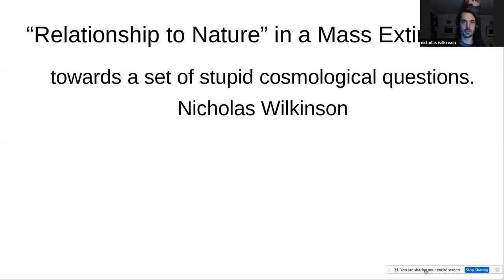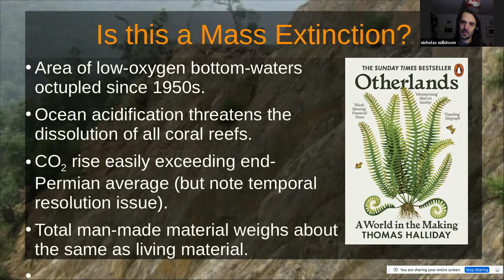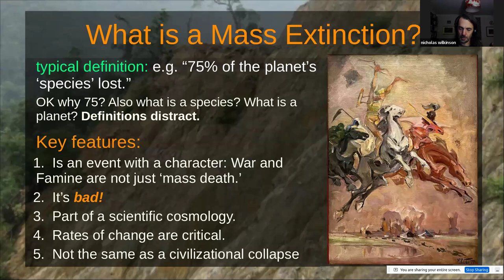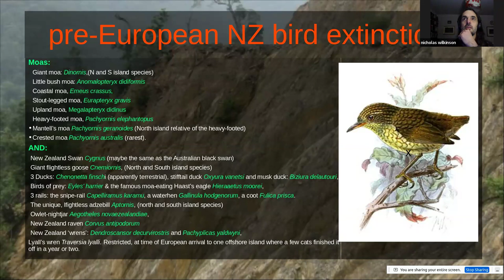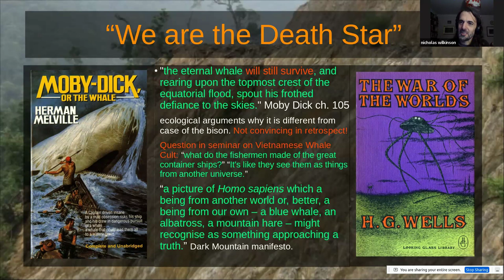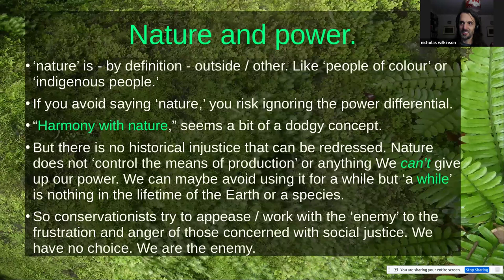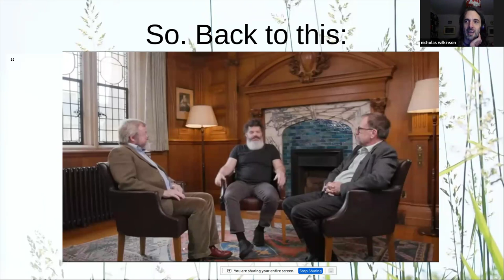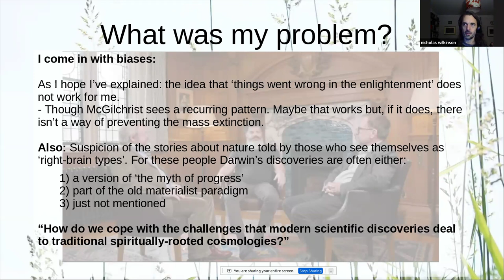Life Itself Research Community Call #6 with Nicholas Wilkinson - Mass Extinction, Nature & Cosmology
In this Community Research call Nicholas Wilkinson dives into the the complex relationship between humans and nature, with a focus on the concept of mass extinction and its implications.

Nicholas shares how we can think of our place in the world, and our relationship to nature, if we look at the story of an ongoing mass extinction, rather than the very different stories about the collapse (or triumph) of civilizations. An important difference is that the mass extinction did not start with industrialization, the enlightenment, or even agriculture, and it has not been caused by a particular human culture.

The discussion also touches on the challenges of reconciling modern scientific discoveries with traditional spiritual cosmologies, and the potential for nihilism or hopelessness in the face of environmental collapse.

Chapters
00:03:09: Towards a mass extinction
00:11:07 The myths of Easter Island
00:23:26 Nature, Power, and Social Justice
00:29:16 Challenges in Sustainable Culture Creation
00:35:48 Nature, Human World, and Meaning
00:42:17 Nihilism, Environment, and Human Responsibility
00:48:59 Finding meaning, and balancing collapse and creativity